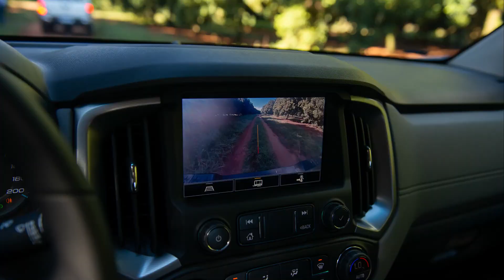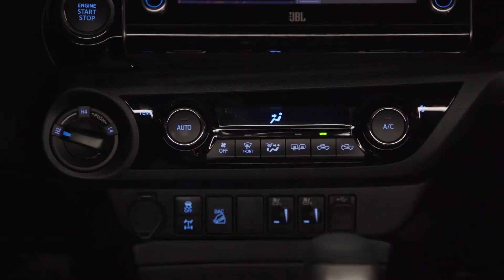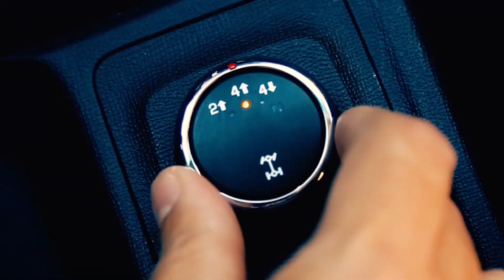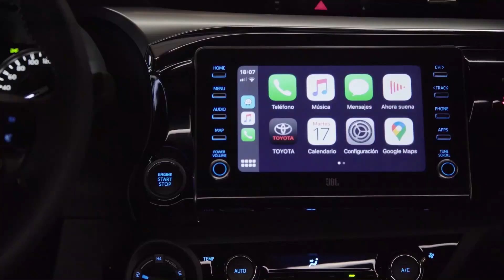COMPARATIVO - S10 X HILUX (VERSÕES FLEX)